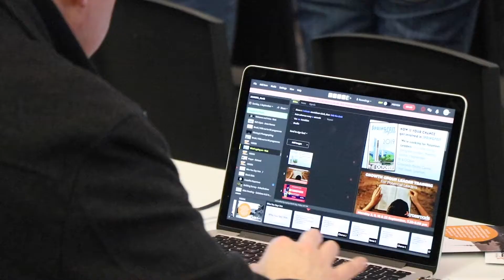Our Crossroads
Welcome to the Crossroads Community. If you would like to join us follow the link to see when we meet